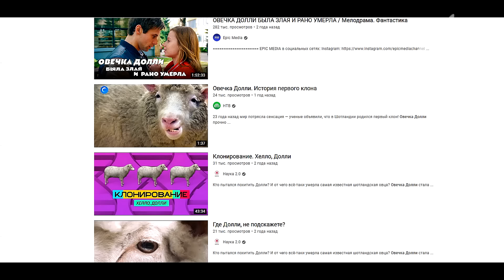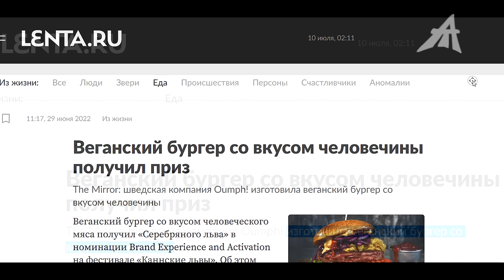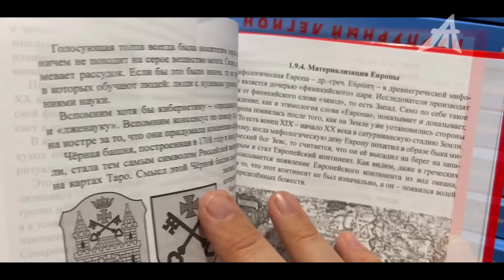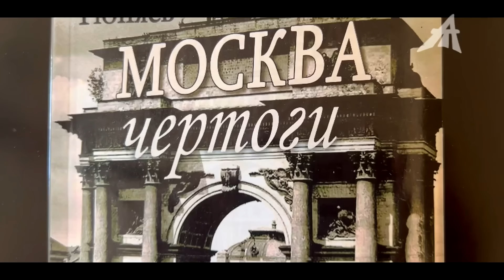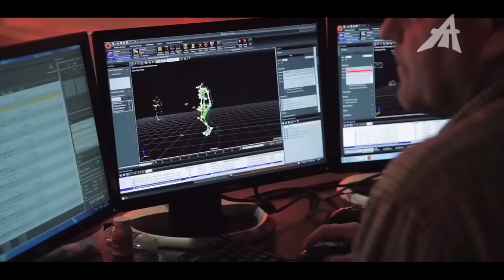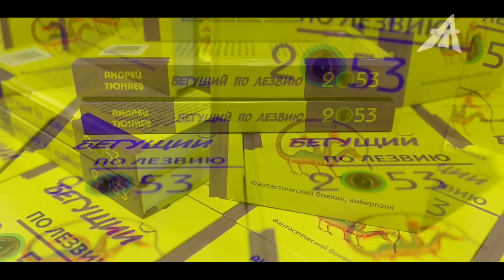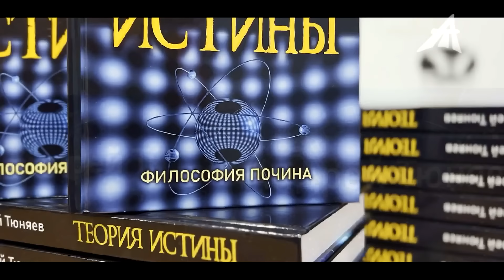Тайные могилы клонов